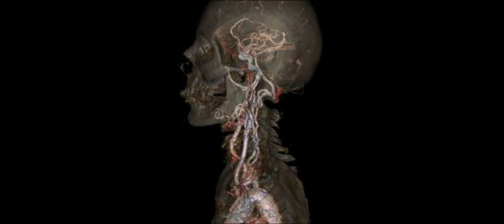46 Coisas INCRÍVEIS que Você Não Acreditará que Existam!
O mundo é um lugar intrigante. No entanto, nossa vida cotidiana nos faz esquecer disto. Geralmente estamos tão focados em nossa própria vida, que esquecemos das milhares de coisas interessantes que acontecem ao nosso redor.
Assim sendo, separamos alguns fatos incríveis sobre o mundo que poucas pessoas sabem – veja só e conte pra gente se você conhecia alguns desses fatos ou conhece outros que valem a pena compartilhar com nossos leitores!